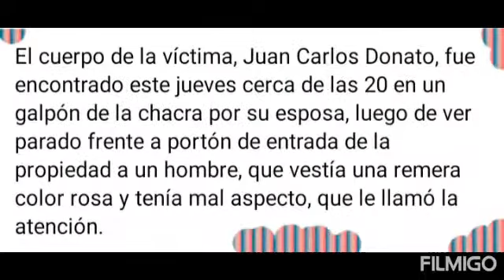Detencion En san Nicolás (17 de octubre de 2020)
Responsable de Homicidio detenido en San Nicolás provincia Buenos Aires.